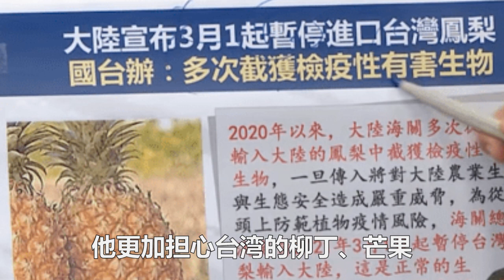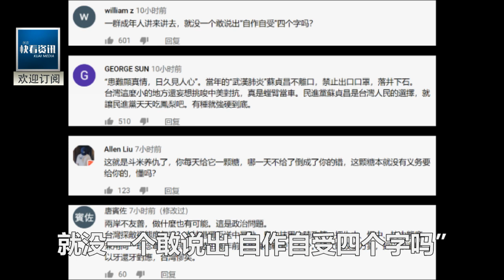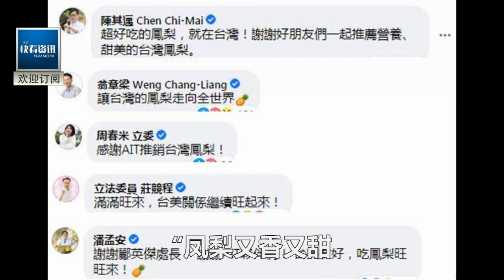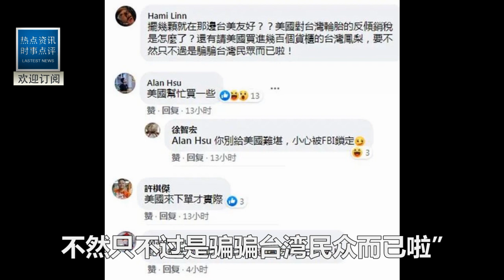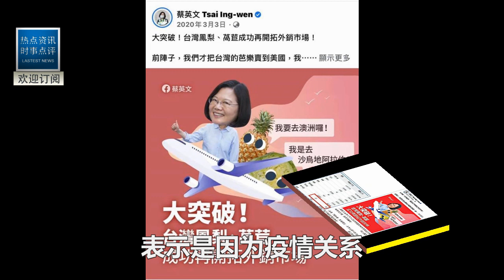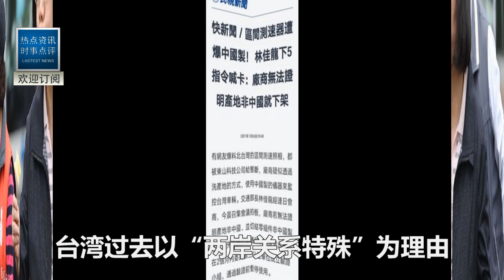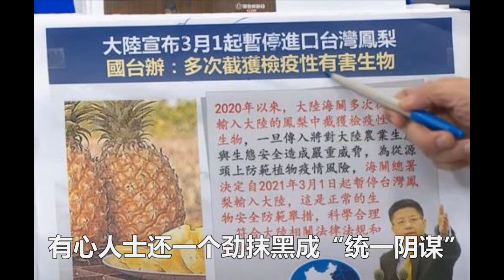“雖然台灣對大陸無善意，“但大國人應該有大量，必須購買臺灣鳳梨”！不料接下來一幕讓台名嘴徹底傻眼！果農怒駡：丟死個人了！